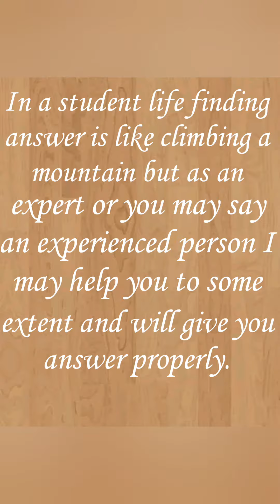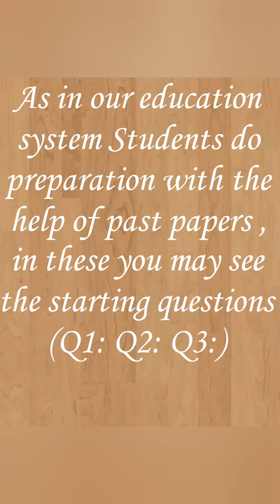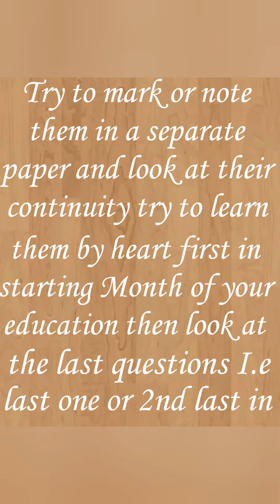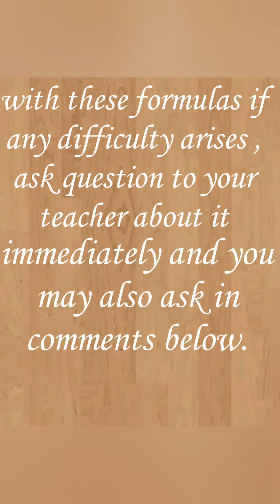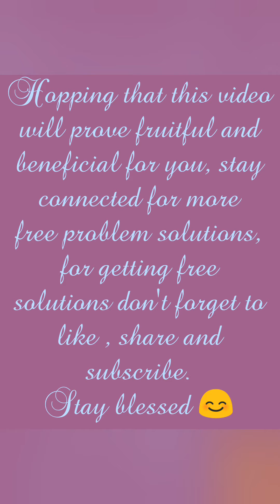How to do preparation for exams?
IN this video students will be able to do preparation for exams easily at least to some extent.